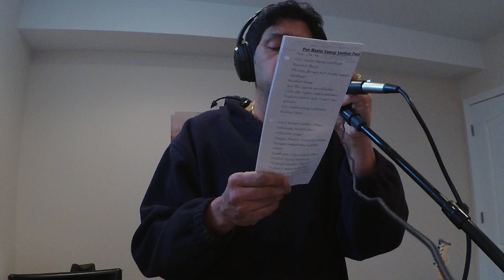Pool Malai Vangi Vandaan Pookal Illayeh...JAN-31-2021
Pool Malai Vangi Vandaan Pookal Illayeh...